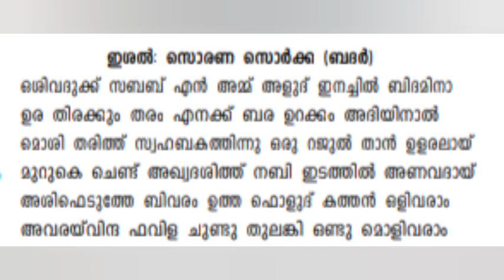Major cassetts AA 03 lyrics. Moyinkuttyvaidyar